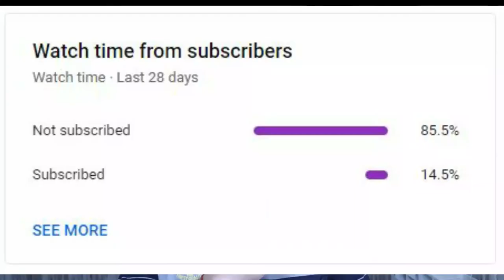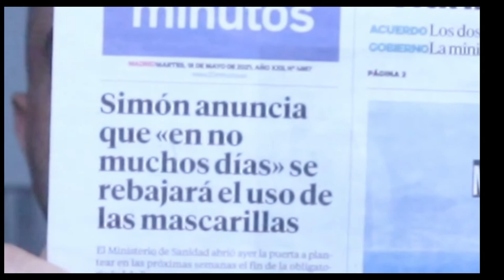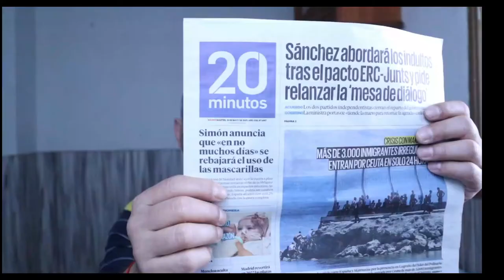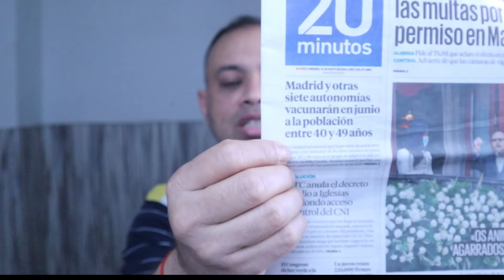BYE BYE MASK . JUNE থেকে শুরু হোচ্ছে ৪০-৪৯ বছরের টীকাকরন ।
Hi , I am Kanchan Sarkar  living in Madrid  (Spain)  since  2004 . With these  videos  you can understand and know the real fact  of  inmigration , nationallity , medical facilities , education system , driving   and art  of living  in Spain and abroad .

Since 2009 i started work as an  interpretor  and till now it´s goning on . 2011to 2013  i worked as a teacher in a driving school .